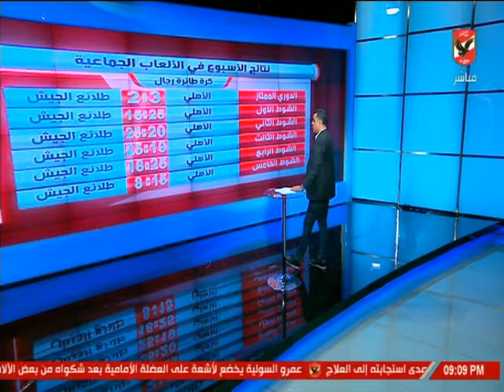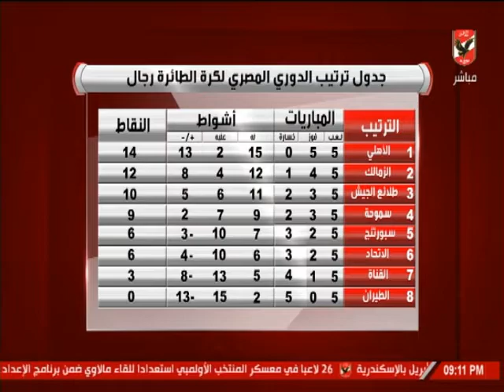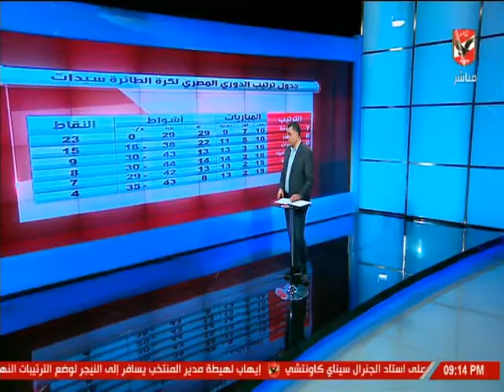خالد العوضي يستعرض حصاد كرة الطائرة النادي الأهلي